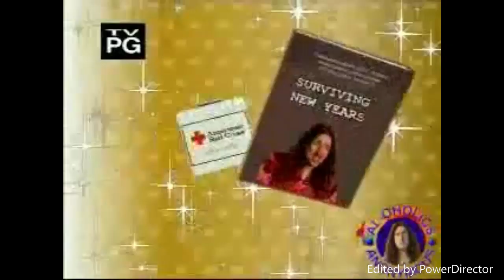HAPPY NEW YEAR 2020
THANKS FOR A GREAT YEAR EVERYONE. I only do this for you the viewer. Thanks for all the support you guys give me I appreciate it alot . - WG89